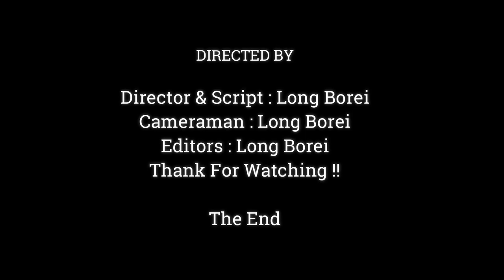OMG !! Because Of Very Thirsty Jane Forget Baby Jody Hugging Buried In The Mud,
Dear all Value Visitor, This Videos We Want To Show You About ,OMG !! Because Of Very Thirsty  Jane Forget  Baby Jody Hugging Buried In The Mud,